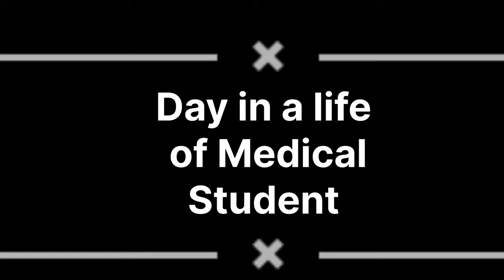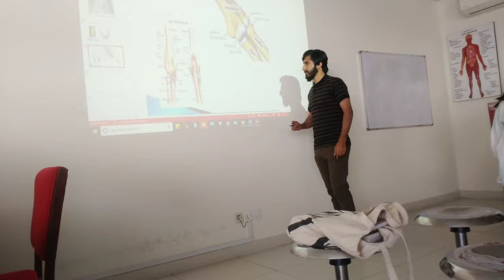Life Of Medical Student at FRPMC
THIS VIDEO IS ABOUT A MEDICAL STUDENT LIFE AT COLLEGE..
HOW HE SPENDS WHOLE DAY SHARES HIS EXPERIENCES...
MEDICAL LIFE IS NOT SO EASY IT DEMANDS HARD WORK..